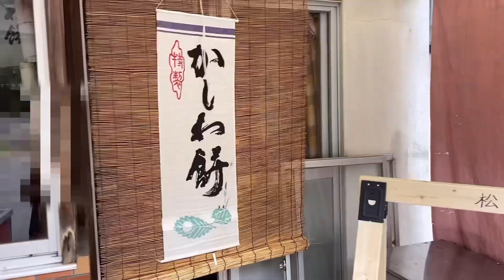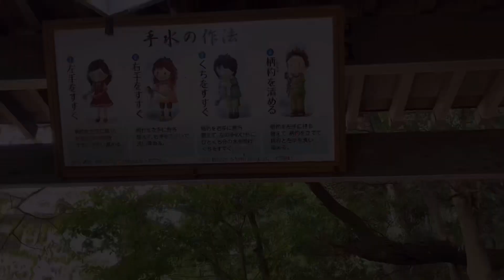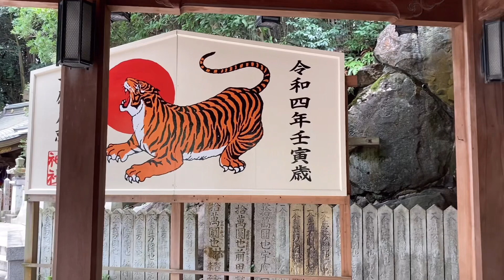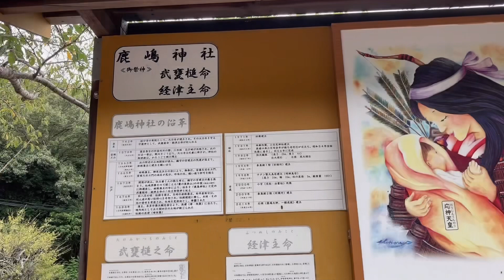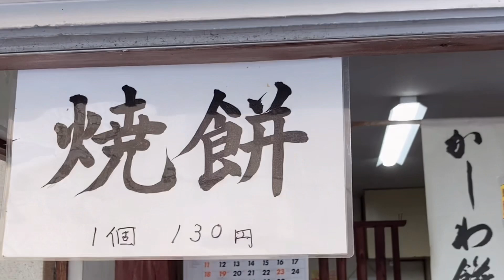【超合金鳥居】耐用年数1500年の【鹿嶋神社】名物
【鹿嶋神社】名物かしわ餅が食べたくなりました。
【超合金鳥居】【かしわ餅】が有名です。一願成就の神様で願えば叶うそうです。

是非とも【コメント】で教えてください。宜しくお願い致します。

【コメント】は、すべて目を通しています。
とても励みになり感謝申し上げます。
都合により返信ができない場合は申し訳ございませんが、
ハートマークにて返信させていただく場合があります。

▼【厄除け厄払い】良くないことが続く時に【春の訪れ祭り】[Apotropaic magic] When bad thigs continue [Spring visit festival] Japan

【目次】
00:00　オープニングです！よろしくお願いします。
00:39　鹿嶋神社さんです！
04:01　かしわ餅　松風さんです！
05:35　エンディングです。ありがとうございます。

▼【かしわ餅　松風】さんの、地図と案内です。
営業時間・定休日は不明

▼【鹿嶋神社】さんの、地図と案内です。

▼【鹿嶋神社】さんの、ホームページです。

▼【かしわ餅】の商品紹介のリンクです。興味のある方はご覧ください。